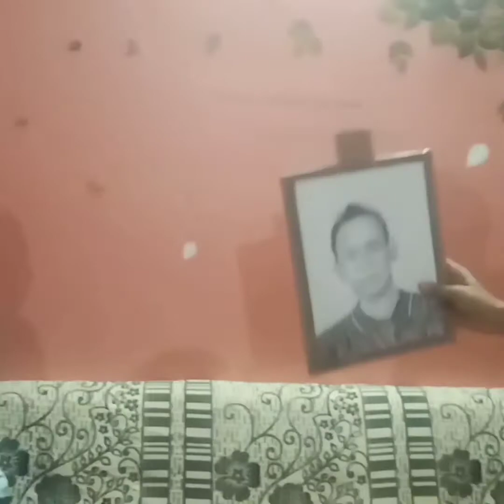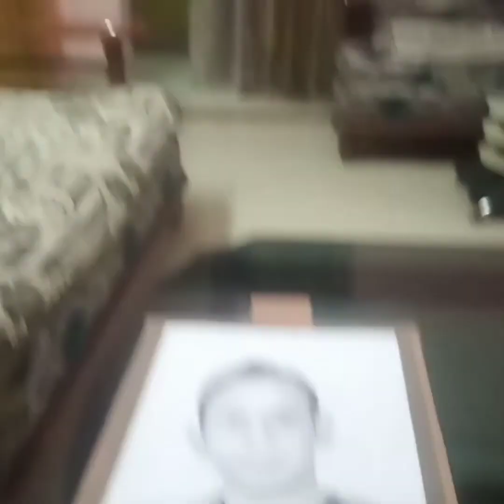fainely আমি ভাস্কৰ দাক লগ কৰিলোঁ আৰু তেওঁক 🎁ফটো Giftদিলোঁ /vlog